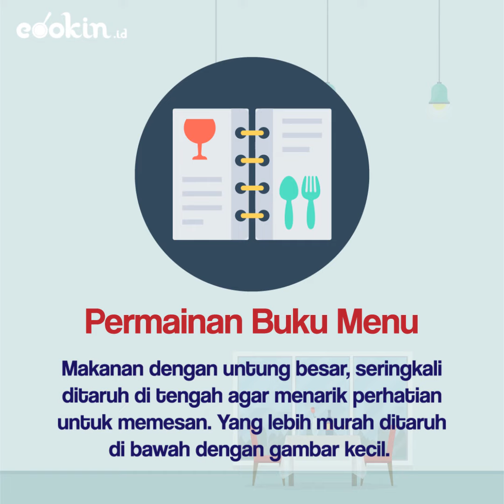Trik Restoran Untuk Menarik Untung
Resto punya trik supaya bisa 'mengatur' keputusan membeli pengunjung. Hal-hal kecil yang terkesan biasa aja ternyata ada tujuannya. Ini beberapa trik yang biasa kita temui di resto. Kalau kamu mau bikin resto, bisa dipraktekkan juga.